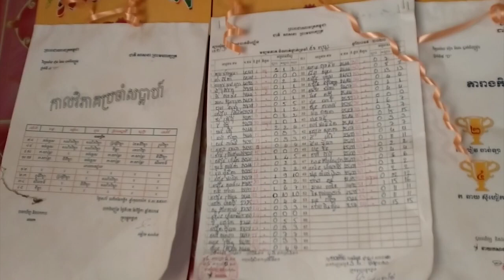How to មើលសិស្សប្រឡងឆមាសលើកទី១ ថ្នាក់ទី៧ គណិតវិទ្យា